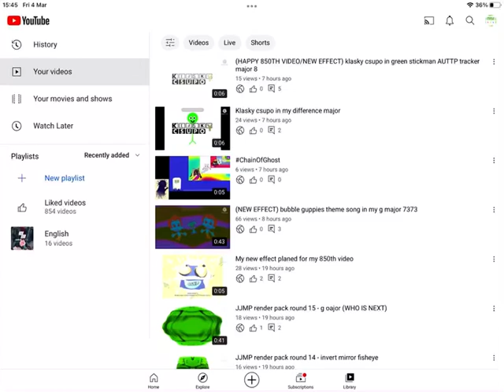Yay! I have 1K views on my other video :)